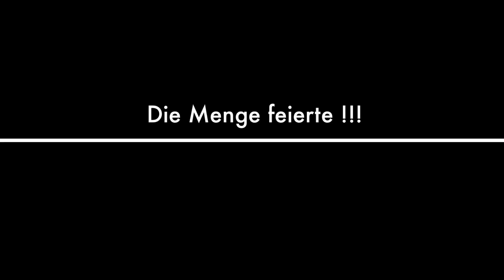Soncho & Poncho live @ Disco Studio 20.02.2016 // TRAILER //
"Soncho & Poncho" live bei ihrem ersten Auftritt in der Disco "Studio" Dietfurt am 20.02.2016
Hier ein Trailer bzw. kurzer Ausschnitt.